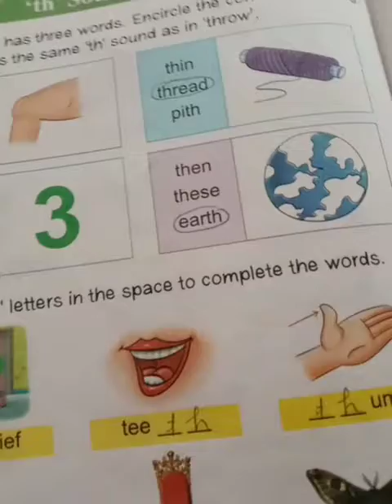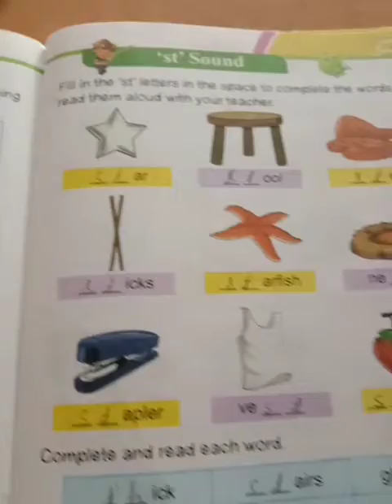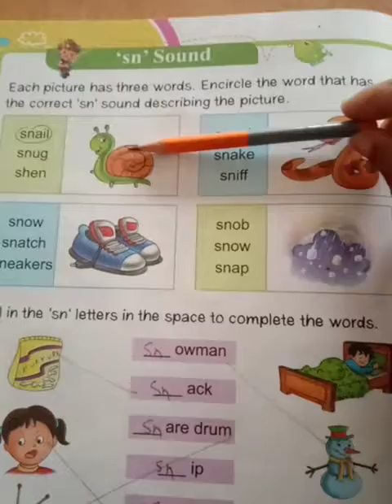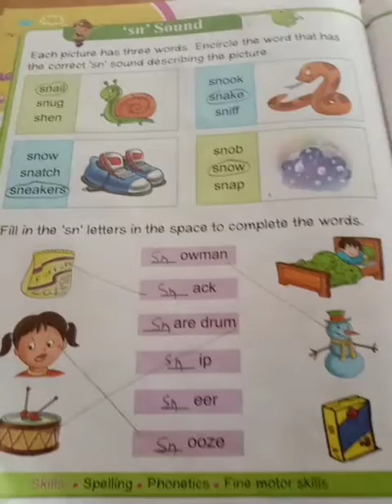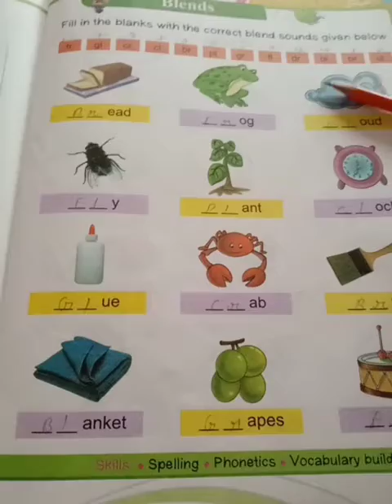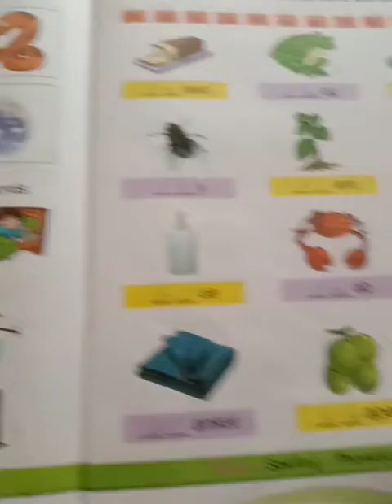Class UKG Hurly--Burly A Book of Activity C